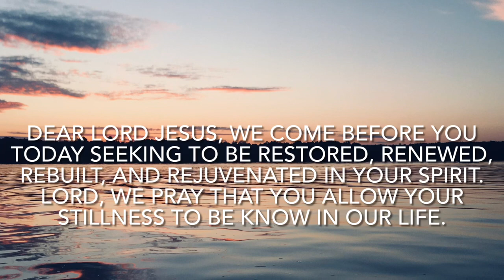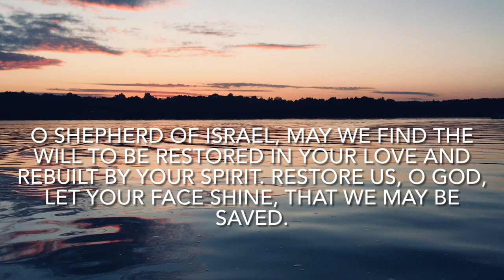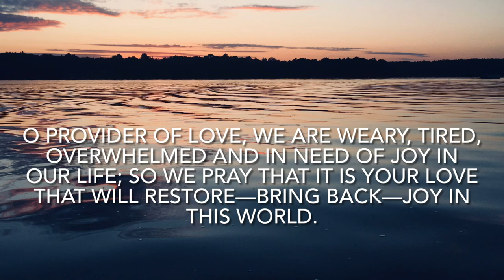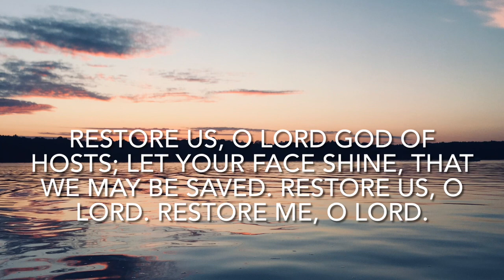Restore and Bring Salvation, O God